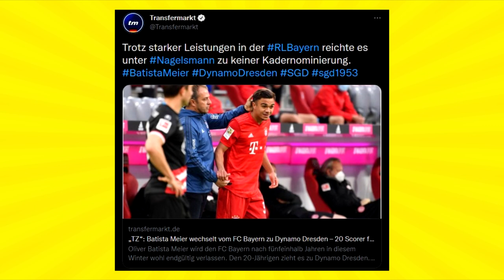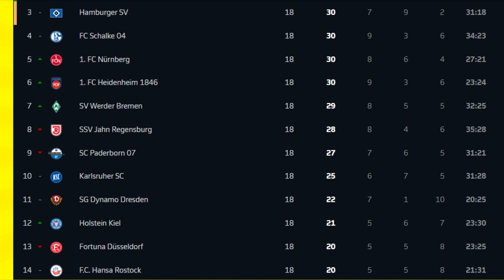Dynamo Dresden holt Bayern Talent Oliver Batista Meier! | Transfer Update